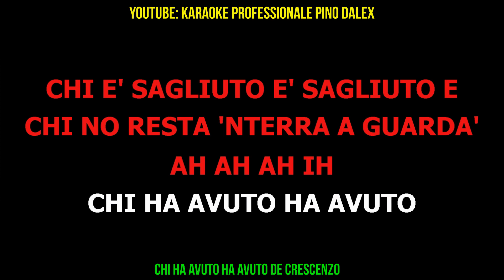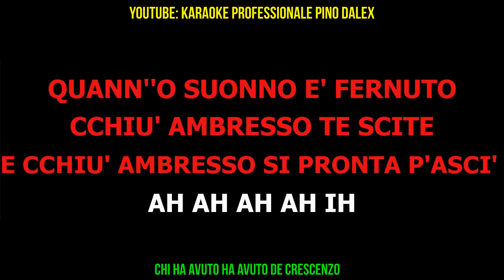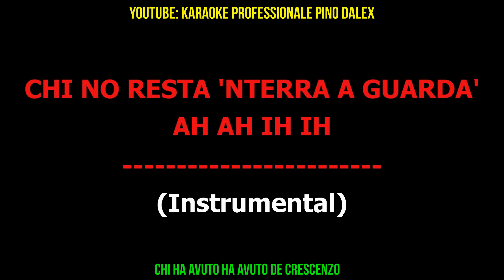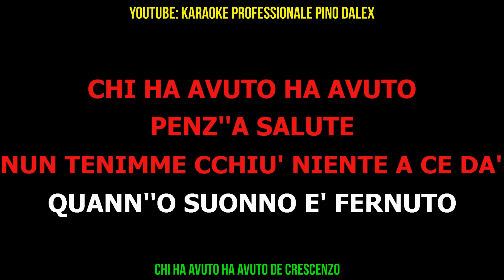chi ha avuto ha avuto eduardo de crescenzo base karaoke professionale bellissima pino dalex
pino dalex karaoke professionale